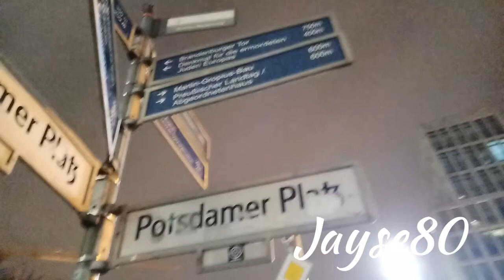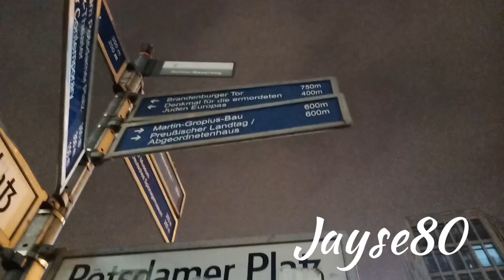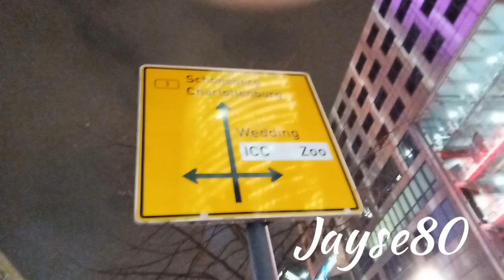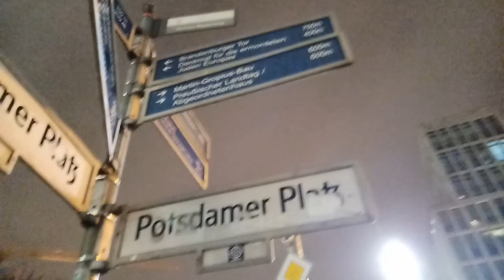Tour of Potsdamer Platz, Berlin Germany. | jayse80.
*One day trip in Berlin* Tour of potsdamer platz, Berlin Germany. | jayse80. It was just a short time Tour of Potsdamer Platz, Berlin Germany. Potsdamer Platz. jayse80 Things. to do in berlin.?.

The  Potsdamer Platz, Berlin (german state), which potsdamer platz (tourist attraction), attract huge numbers tourists all over the world. Potsdamer platz berlin, Sony Center Tour of Potsdamer Platz, Berlin Germany 🇩🇪 Amazing wonderful Atmospheric Tour around Potsdamer Platz, Berlin Germany 🇩🇪.

Berlin city Tour of Potsdamer Platz, Berlin Germany is tourist destination, tourism (interest), berlin wall not fare and this is a wall Sample around  berlin! city tour potsdamer platz | jayse80, sony center berlin, is really beautiful in the night  🌃  with some cool video Views deutsche welle of Tour of Potsdamer Platz, Berlin Germany watched was really helpful 🙏😆
One day trip in berlin was just a time to enjoy short CIty tour of Potsdamer  Platz Berlin Germany 🇩🇪*

*One day trip in Berlin*
Tour of Potsdamer Platz, Berlin Germany, berlin travel guide can be of help with berlin travel, berlin germany, There are many things to do in berlin, berlin city and berlin vlog Tour of Potsdamer Platz, Berlin Germany.The tour of potsdamer platz, berlin germany is uncomparable 👌 | jayse80.

Tour of Potsdamer Platz, Berlin Germany Tourism destination.*One day trip in Berlin*

potsdamer platz (tourist attraction),potsdamer platz berlin,berliner mauer,rick steves europe,potsdammer
platz Tour of Potsdamer Platz, Berlin Germany. | jayse80.
Berlin (German State) Spårvagn,
Berlin (German State), Tourist Destination, Tourism

Russia:
Экскурсия по Потсдамской площади.

Spanish :
recorrido por potsdamer platz.

Ukrainian:
тур потсдамського плацу.

French:
visite de potsdamer platz.

Hindi:
पॉट्सडामर प्लाट्ज का दौरा।

Arabic:
جولة في ساحة بوتسدامر.

Things. to do in berlin.?.

berlin (german state),germany (country),Tourism (industry),4k resolution ,Sehenswürdigkeiten Berlin.
22 Top-Rated Tourist Attractions in Berlin berlin
berlin, germany (tourist destinations)
sehenswürdigkeiten berlin.